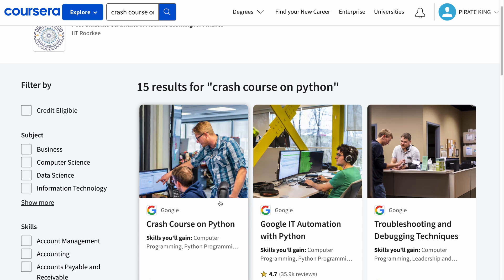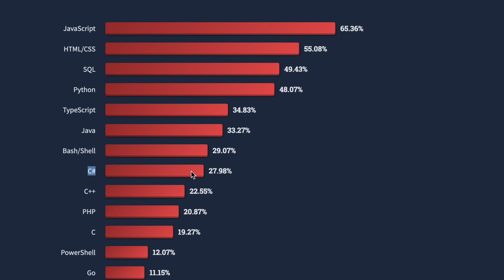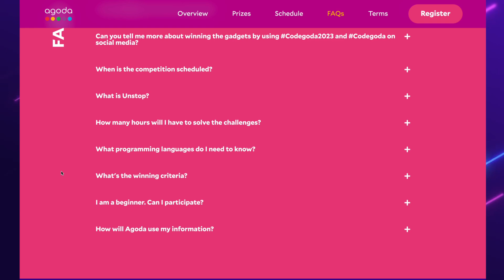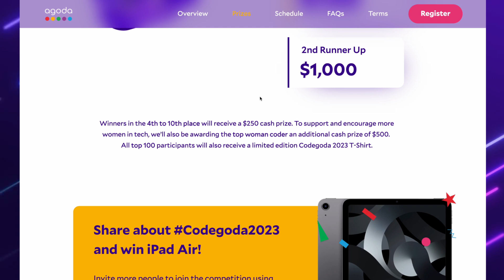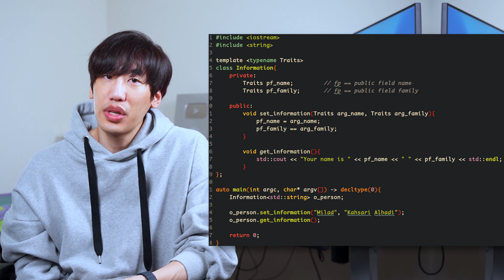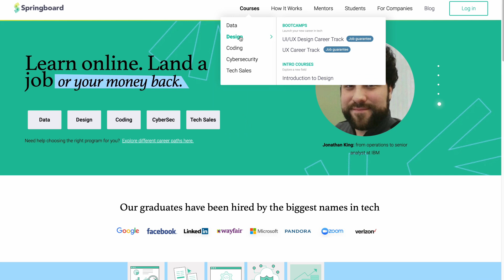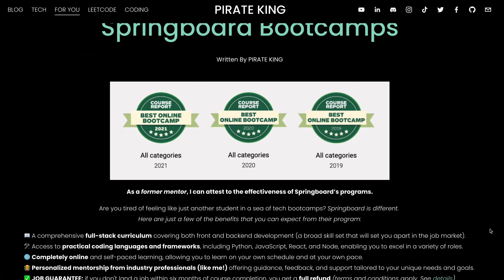coding languages I would learn (if I could start over)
👑 FOR YOU 👑
🎖️ $1000 OFF ANY Online Tech Bootcamps. See if you qualify for the JOB GUARANTEE!
💻 $300 DISCOUNT! Land a Tech Job with NO or little Coding! 100% Money-back guarantee!
⬆️ 100% FREE until you're hired! 1-on-1 career mentorship from top-notch professionals at FAANG

🏅 LEARN CODING and EARN UNLIMITED certificates from renowned institutions like GOOGLE, META & STANFORD with Coursera Plus!

- Python Crash Course
- Web Design with HTML, CSS, JavaScript
- Grokking Algorithms (Beginner)
- Cracking the Coding Interview
- Automate boring stuff with Python

⏳ Timeline ⏳
0:00 Intro
0:34 1st coding language
1:33 2nd coding language
2:32 3rd coding language
3:17 codegoda
4:17 4th coding language
4:59 5th coding language
6:22 6th coding language
7:45 deals
8:48 master one language

📝 DESCRIPTION 📝
Not all coding languages are practical and industry-relevant. If I could go back in time, I would learn these programming languages to maximize my career potential.